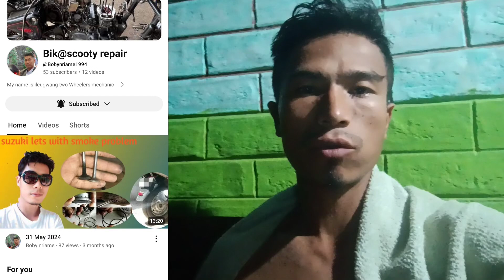Zeme Baptist Church jalukie town || Working is Complete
Zeme Baptist Church
Jalukie town
Working
Working is complete

Rapid test ÷

zeme baptist church jalukie town christmas vlogger peren,zba nagaland zeme baptist church jalukie town chairman 25/12/2023,jalukie,top 100 christmas songs of all time,best christmas songs of all time,christmas songs medley,christmas songs playlist,nagaland best tourist places,top christmas songs,nagaland tourist spots,top 100 christmas songs,nagaland north east india,super market dimapur nagaland,north east india,christmas songs,soundking studio